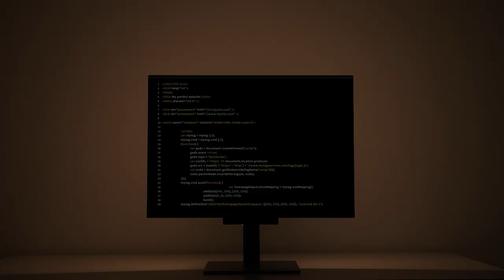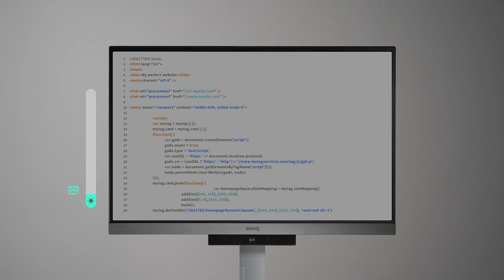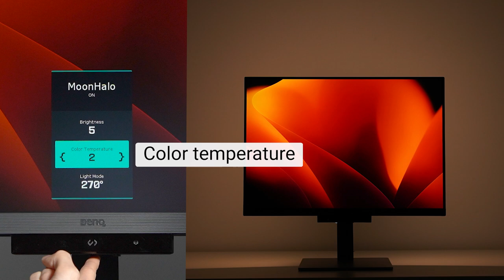BenQ RD series monitor: Function bar quick start guide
Quick start guide for BenQ RD series Function bar
Crystal clear, Entirely Focused

0:00 Intro
0:09 Function Bar
0:31 Coding HotKey & Coding Modes
0:50 Brightness Intelligence Gen2
1:09 Night Hours Protection
1:41 MoonHalo (*Selected models only)